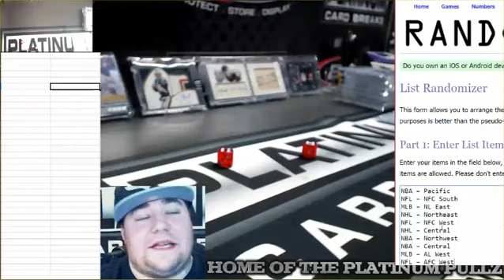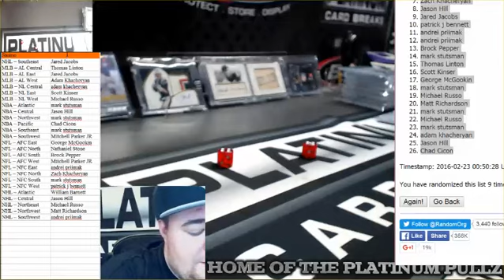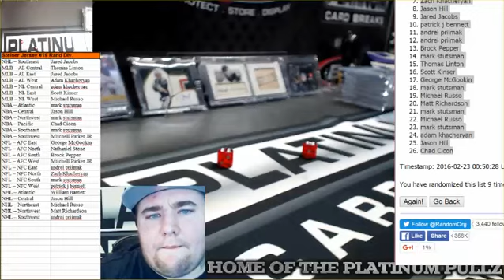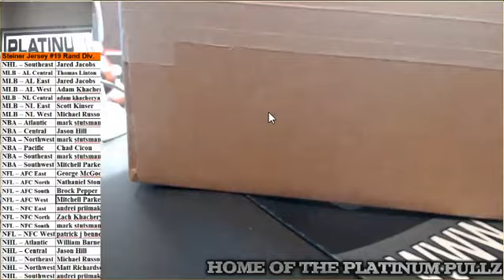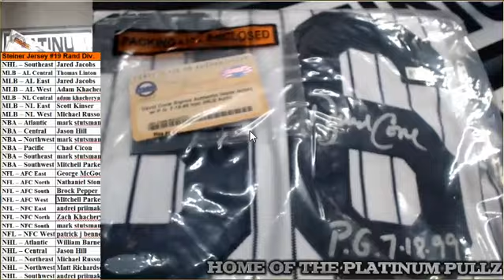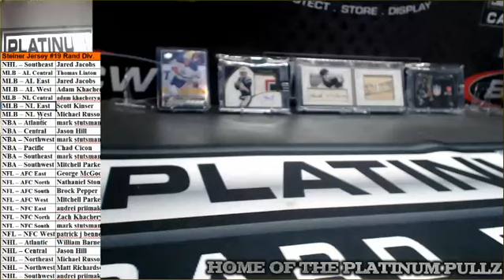Steiner Jersey #19 Rand Div.